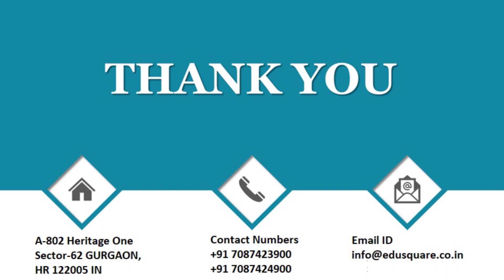QID 66595 Class 11 reproduction in organisms Q 18